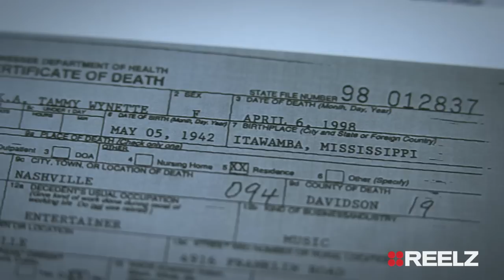Tammy Wynette's cause of death was heart failure, but that wasn't the whole story | Autopsy | REELZ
Tammy Wynette died of heart failure, but what were the contributing factors? Dr. Hunter goes through all the details on Autopsy on Sunday, Sept 9 at 9ET/PT on REELZ.